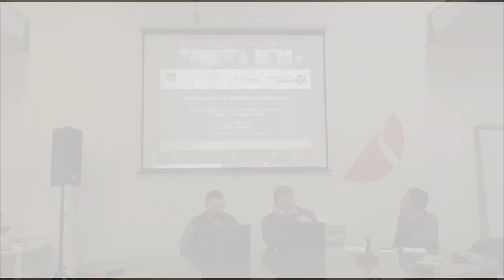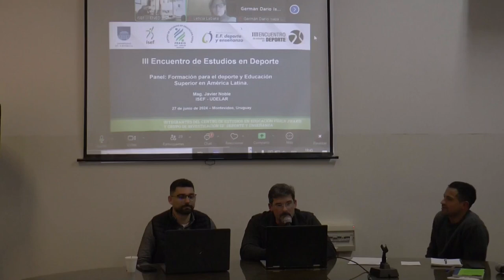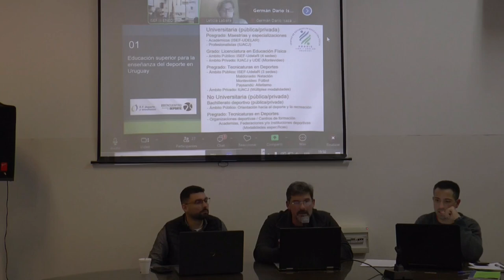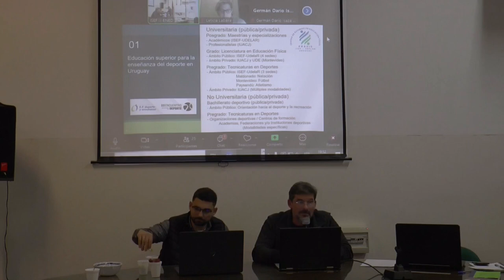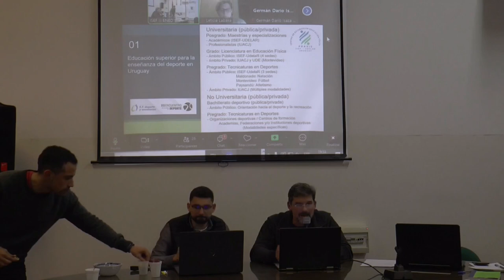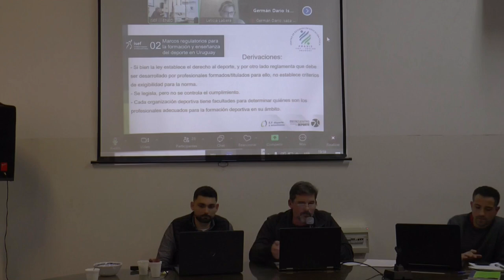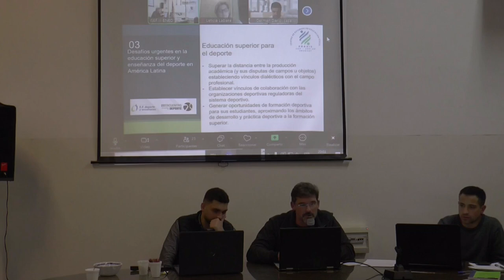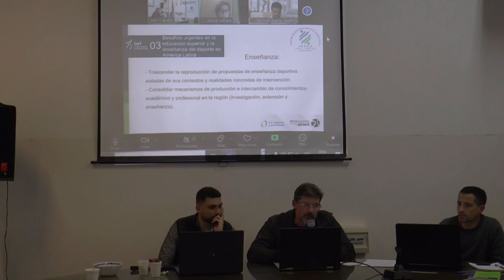Mag. Javier Noble - Formación para el deporte y Educación Superior en América Latina